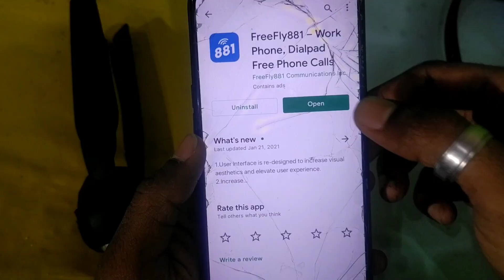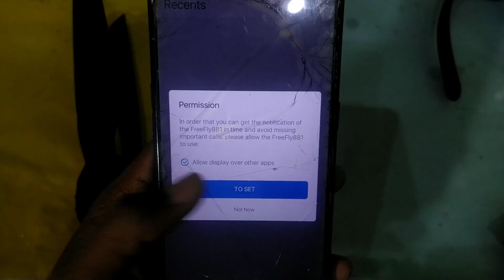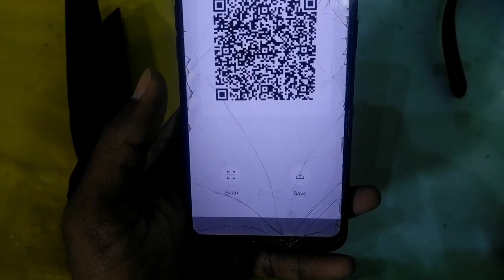without sim call kaise kare ⚡⚡scan QR and call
iss video me batane wala hun ki kaise aap apne mobile se bina sim ke call kaise ker sakte hai

 bat kerne ke liye yaha samperk kare